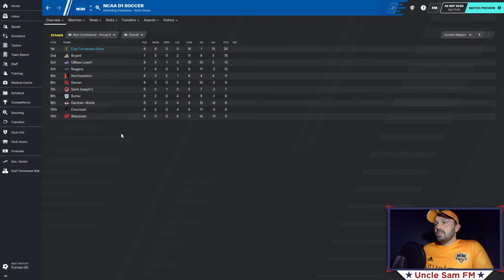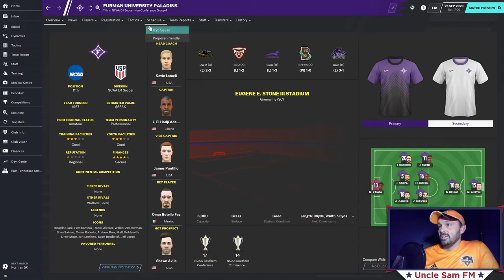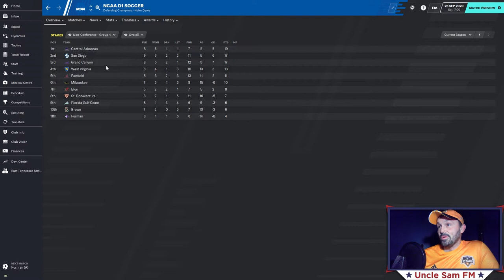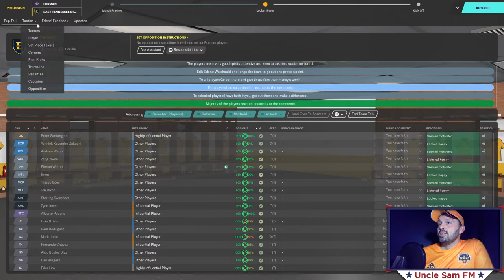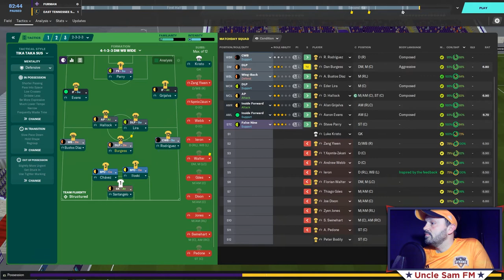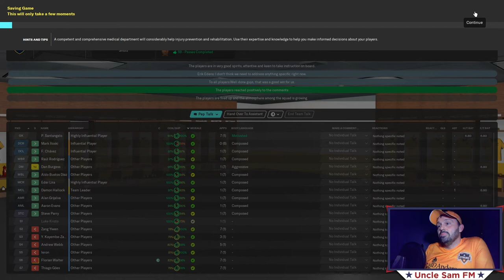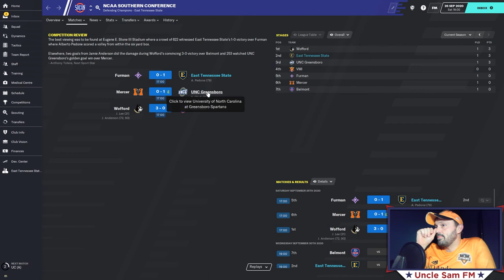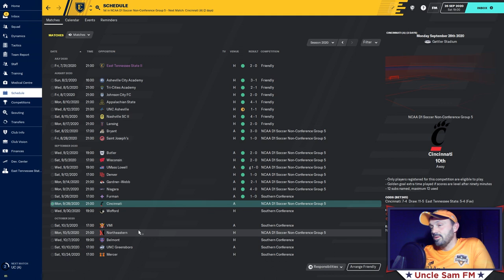Uncle Sam FM American Football 20: Episode 8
Uncle Sam FM American Football 20: Episode 8 | Raising the GPA

-A look at the first half of the season before we begin Southern Conference play.